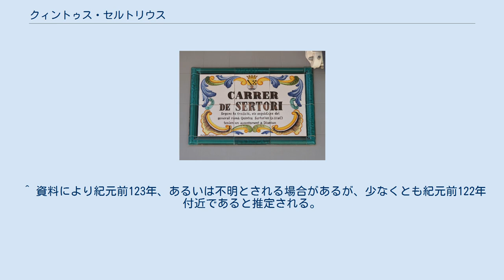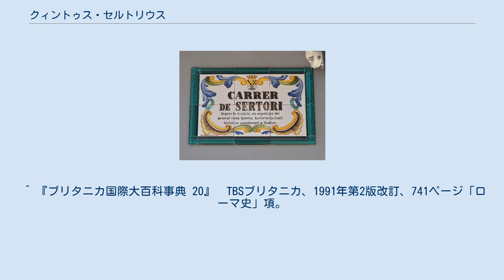クィントゥス・セルトリウス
クィントゥス・セルトリウス（Quintus Sertorius、紀元前122年 - 紀元前72年）は、古代ローマの政治家、軍人（将軍）。
セルトリウス戦争の主要人物である。
 紀元前100年頃のヒスパニア。
緑の部分が既にローマの支配地となっていた。
ルシタニアはイベリア半島の西部の一角にある。
 ハンス・ホルバインにより描かれたセルトリウスと馬の絵。
 サビニ人の都市ヌルシアで、騎士の家に生まれる。
法学、修辞学を学び、紀元前105年のアラウシオの戦いと紀元前102年のアクアエ・セクスティアエの戦いで2度にわたりガリア人と戦う。
キンブリ・テウトニ戦争やヒスパニアの討伐において現地通として活躍、軍人としての頭角を現す。
 護民官に立候補するが、ルキウス・コルネリウス・スッラの一派から妨害を受け、紀元前90年の同盟市戦争と以後の内乱（内乱の一世紀）ではガイウス・マリウスやルキウス・コルネリウス・キンナらの派閥に所属。
ただし紀元前87年のローマ占拠におけるマリウスの恐怖政治やスッラ派粛清には反対している。
 セルトリウスの肖像。
傍らに白い小鹿がいるのがわかる。
 紀元前83年に法務官（プラエトル）となるが、スッラ軍がローマへ侵攻したことで、海外拠点を求め属州のヒスパニアへ属州総督として赴任する。
ヒスパニアでもスッラ派の討伐軍に追われたため、紀元前81年にアフリカのマウレタニアに逃れる。
マウレタニアで王族内紛に関与したことで勢力を得て、翌年ルシタニア人の招きを受けヒスパニアに凱旋。
海軍力により勢力を挽回すると、以後はヒスパニア先住民の要求を理解して現地諸部族の支持を得て、一方で学校を築き子弟にローマ風の教育を行うなど、その軍事的・政治的手腕とローマ文化の普及政策によって、紀元前80年から紀元前77年頃にはイベリア半島のほぼ全域を掌握した。
この間はキリキアの海賊勢力やマウレタニア、またポントス王のミトリダテス6世とも連携し、ゲリラ戦術を駆使してスッラ派から送り込まれる将軍を次々と破った。
さらにスッラの独裁から逃れてくる民衆派のローマ人を受け入れて対抗元老院を作り、ローマの正当な政府を継承していることを主張した。
セルトリウスの反乱は共和政ローマそのものに対する反乱ではなく、非合法なスッラ政権に対する蜂起というものであり、これにより反スッラ派、マリウス派の広い支持を受けた。
セルトリウスは常に白い小鹿を傍らに置き、ディアーナの加護があることを示して人心を得ていたという。
このようにして約10年間、ヒスパニアからローマに対抗し続けた。
 しかし紀元前76年、ローマからの増援として、それまでのクィントゥス・カエキリウス・メテッルス・ピウスに加えてグナエウス・ポンペイウスが指揮官として着任すると次第に劣勢となり、紀元前74年に大敗を喫する。
連敗を重ねることで求心力を失い、振る舞いに残酷さが増していったという。
ついに紀元前72年、配下で重要な支持者であったはずのマルクス・ペルペルナに暗殺された。
 セルトリウスの死後、叛乱は急速に瓦解し、ポンペイウスの攻撃により壊滅。
ヒスパニアはローマの支配に戻った。
 この一連の戦争をセルトリウス戦争（またはセルトリウスの反乱）と呼ぶ。
 デニアにある、セルトリウスの名を冠した街路。
 セルトリウスの名は現在でもスペインの各地に痕跡を残しており、ウエスカ（当時の名称はオスカ）はセルトリウス軍の根拠地として、デニア（当時の名称はディアニウム）はセルトリウス軍の海軍基地だったと知られている。
 ^ 資料により紀元前123年、あるいは不明とされる場合があるが、少なくとも紀元前122年付近であると推定される。
 ^ a b c d e f 『岩波 世界人名大辞典 ア－テ』　岩波書店、2013年、1481頁「セルトリウス」項。
 ^ a b c 『日本大百科全書 13』　小学館、1987年、685頁「セルトリウス」項（土井正興著）。
 ^ a b c d 『ブリタニカ国際大百科事典 3 小項目事典』　TBSブリタニカ、1991年第2版改訂版、1033頁「セルトリウス」項。
 ^ a b c d e f g 『世界大百科事典 16』　平凡社、2007年改訂新版、17頁「セルトリウス」項（栗田伸子著）。
 ^ a b c d ダイアナ・バウダー編、小田謙爾・兼利琢...